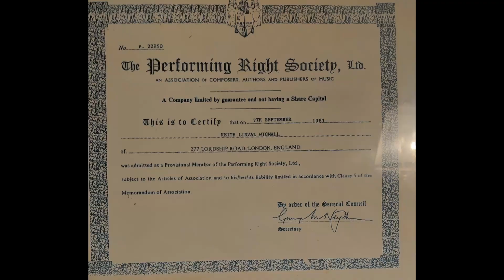Miss Joyce Passes RIP